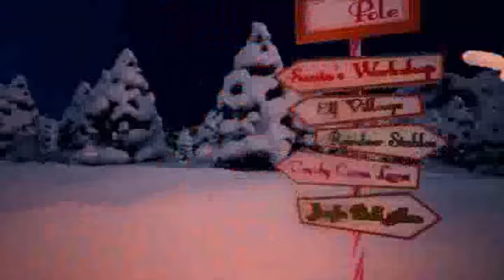Check out my ElfYourself dance - Happy Holidays !